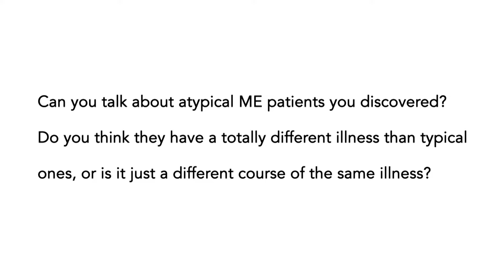ME/CFS Q&A: Atypical Symptoms and Diagnosis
*Music may be loud for some, please adjust volume accordingly* The Center for Solutions for ME/CFS at Columbia University presents the "Ask Our Researchers – Video Q&A Series", in which the center's scientists and clinicians answer questions from the ME/CFS community.